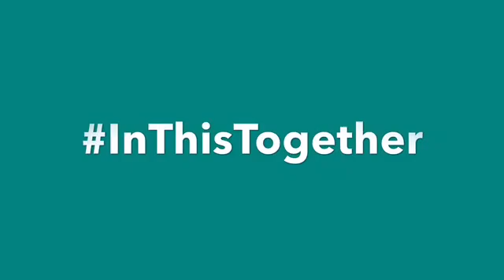Day 9: InThisTogether fighting COVID19 Daily Exercise Challenge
We must be determined to continue these measures for an additional period of time. InThisTogether fighting COVID19.